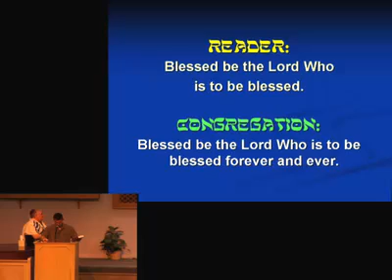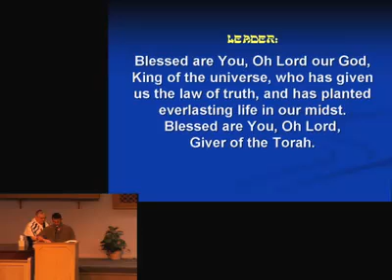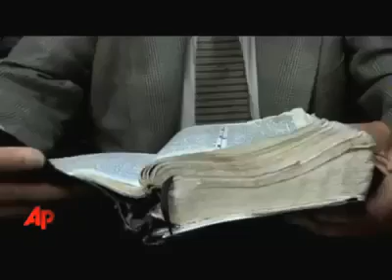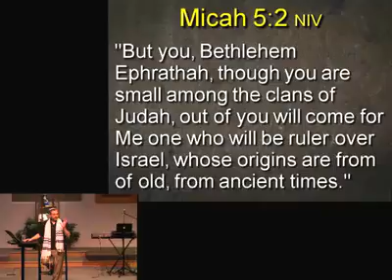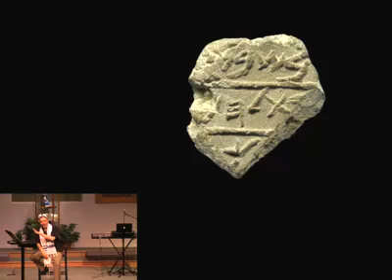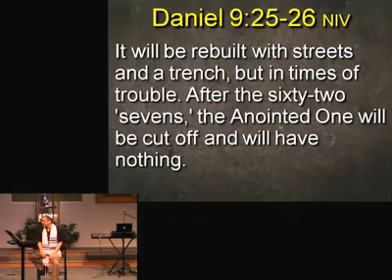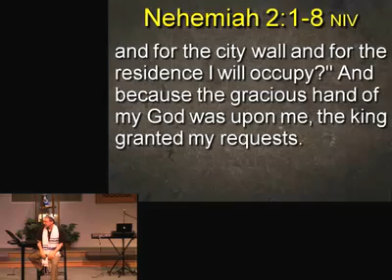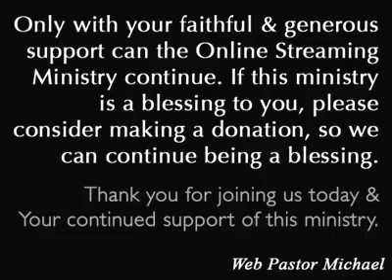Messianic Prophecies Pt.1 - K&P 20 (v)